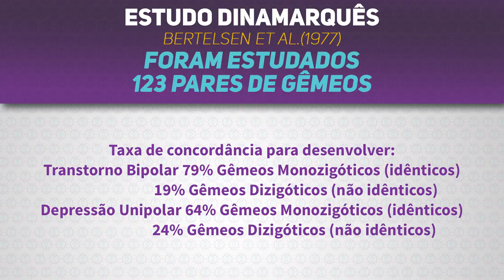Depressão é excesso de passado?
Quer aprender mais Sobre Ansiedade e outros temas?

- Para adquirir o Livro Digital e Audiolivro Ansiedade Controlada: Como a compreensão do seu corpo e a sua Alimentação podem acalmar a sua mente acesse

Dra. Anna Luyza Aguiar é médica psiquiatra e acredita em um modelo de abordagem integral da saúde mental, observando o corpo inteiro como a alimentação de qualidade, avaliação metabólica e do estilo de vida.
Atendimentos na cidade de São Paulo-SP.

As informações contidas nos vídeos não pretendem substituir a consulta com profissional médico ou servir como recomendação para qualquer plano de tratamento. Em caso de dúvidas procure seu médico.
A Medicina é uma ciência em constante mudança, os vídeos são produzidos com base nos Artigos Científicos mais recentes até a data.